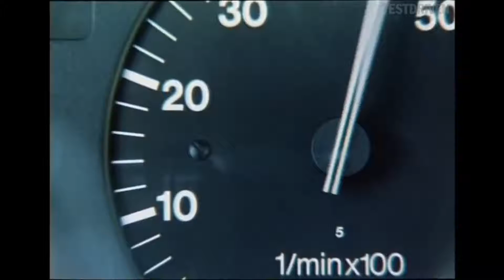1986 Audi Quattro Ski Jump Commercial